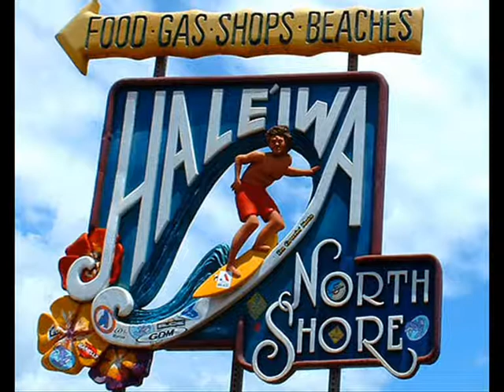koa´uka - Sweet Heavenly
oahu numba one, brah